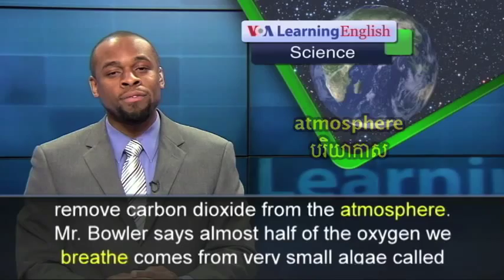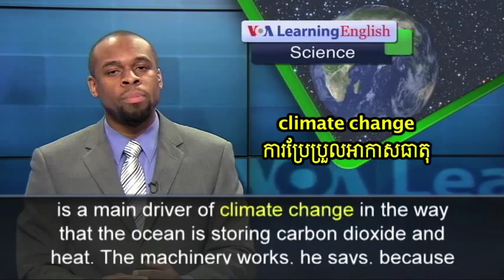Plankton More Important than Scientists Thought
A four-year-long study shows that the small organisms are not just food for whales and other sea creatures. It found that plankton are a major provider of oxygen for our planet.